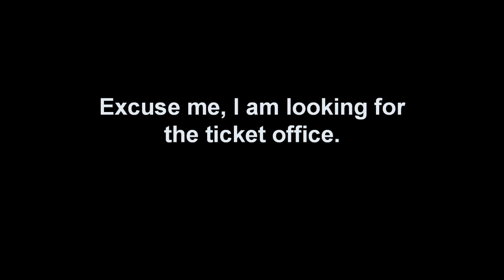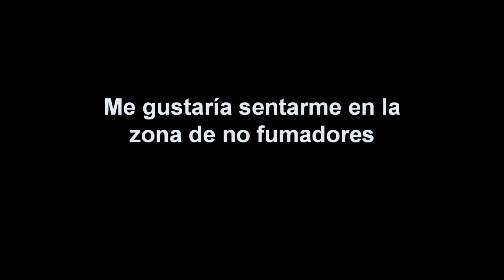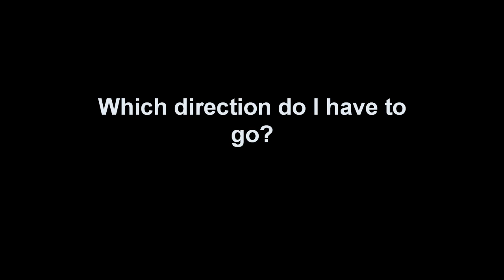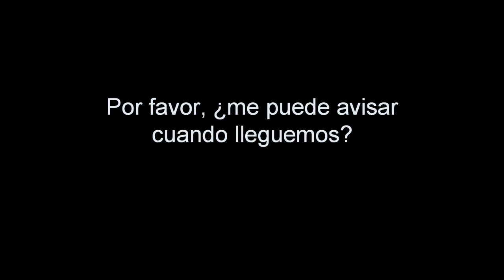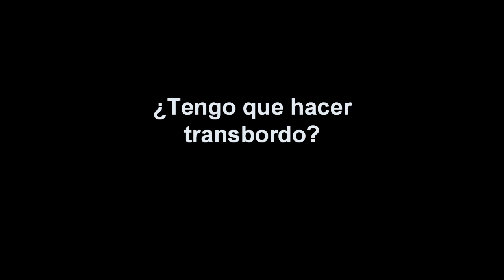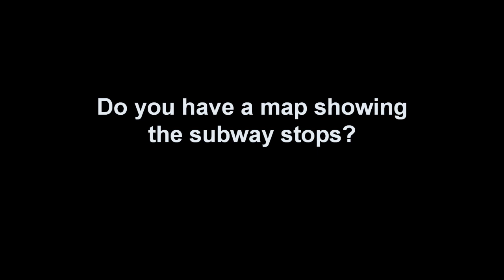English Spanish Travel Phrases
Get all the key phrases you need to know for your basic needs while traveling in Spain: basic conversation, medical issues, restaurant and dining, shopping, and travel. No matter what kind of learning you prefer, you can get it all in this handy resource.